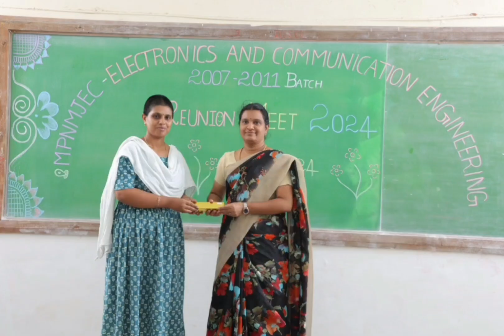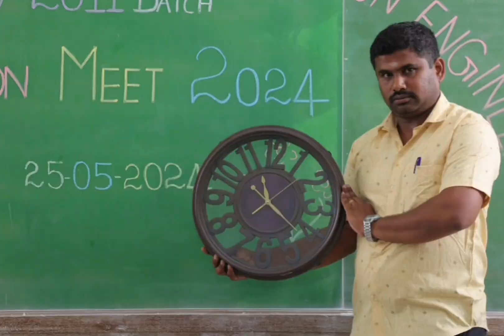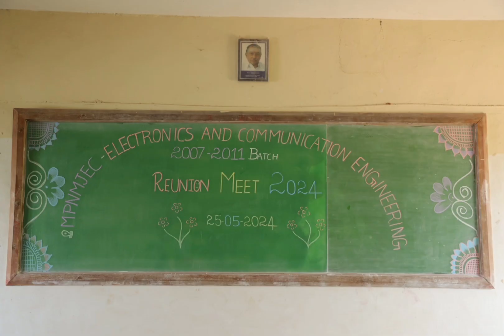alumnimeet ece #2011 batch reunion2024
Video Supported and Edited by

Mr.SARAN.N, II - ECE

Mr.MANIKANDAN.A, II - ECE

A.P.Gobenath,AP/ECE